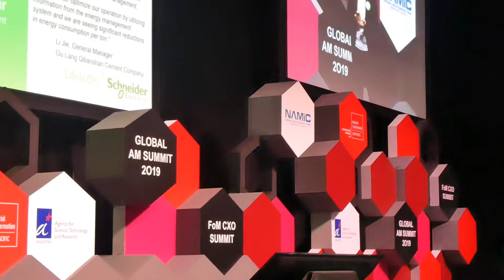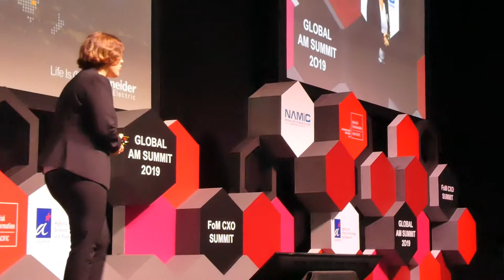05 ITAP2019 Sophie Borgne, Senior Vice President, Digital Plant Business, Schneider Electric, France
Innovation & How it Leads to Real Value for Your Business – Perspectives of an End-User
Focusing on the impact of innovation under Industry 4.0, this presentation will consider how organisations adopting Industry 4.0 encounter change and how innovation translates into value for enterprises and SMEs.
Sophie Borgne, Senior Vice President, Digital Plant Business, Schneider Electric, France
To fully engage in this and other presentations, please go